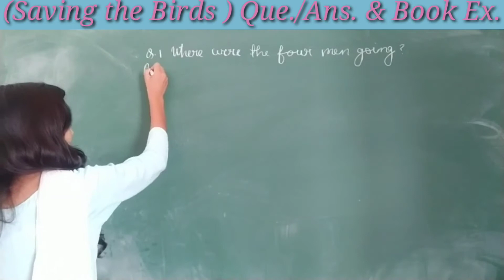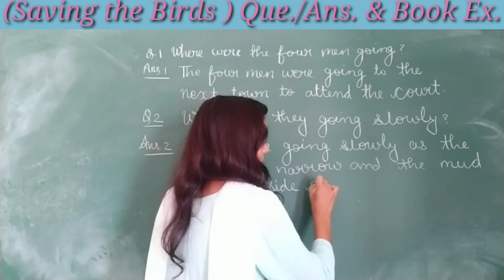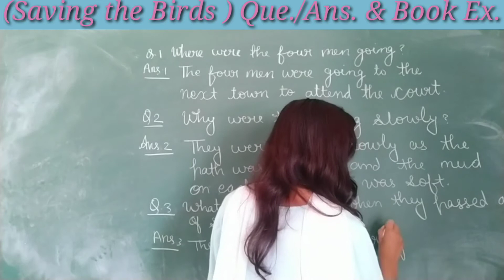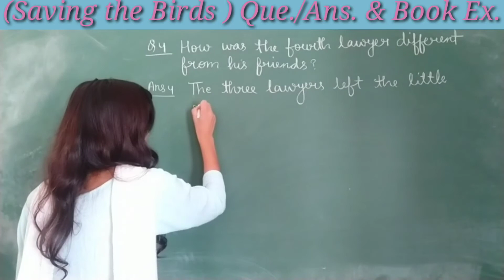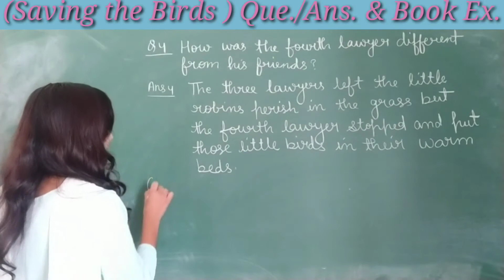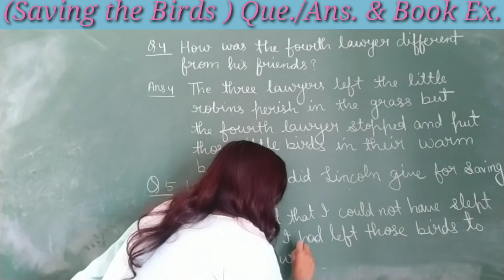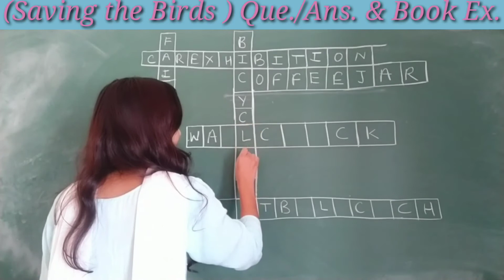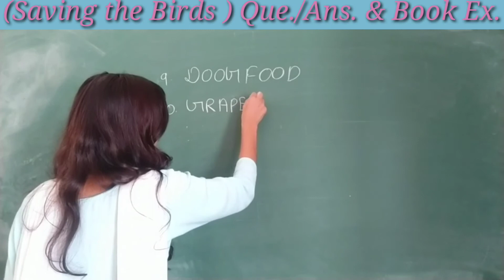CBSE Que./Ans. Saving The Birds l Question / Answer